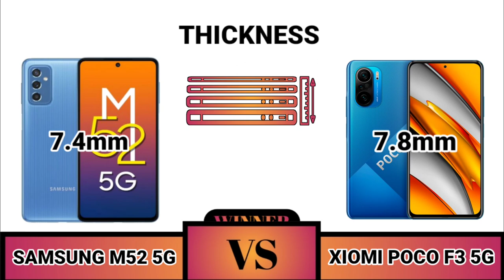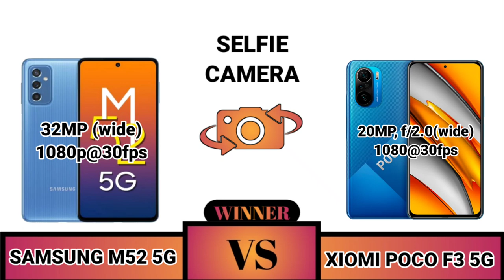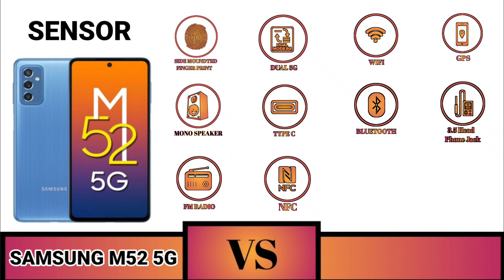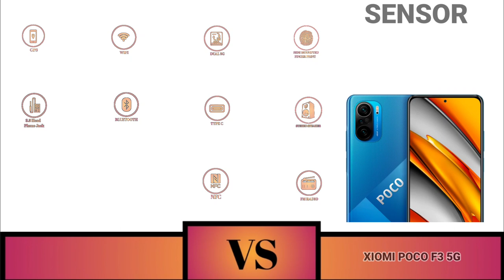Samsung Galaxy M52 5G VS Xiomi Poco F3 5G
Halo Sahabat Gadget Dimana pun Berada selamat datang di Perbandingan Hari ini ada perbandingan luar biasa yang disiapkan untuk Anda.

Samsung Galaxy M52 5G VS Xiomi Poco F3 5G Yang Merupakan Ponsel Terbaik Di Kelas Nya.

Link:
Poco F3 5G

Kami membuat Perbandingan Lengkap Samsung Galaxy M52 5GVS Xiomi Poco F3 5G Dengan Ulasan Yang Detail Tentang Samsung Galaxy M52 5GVs Xiomi Poco F3 5G

SAHABAT GADGET